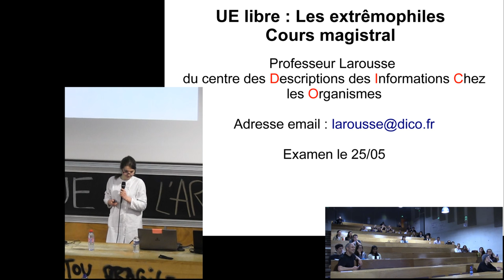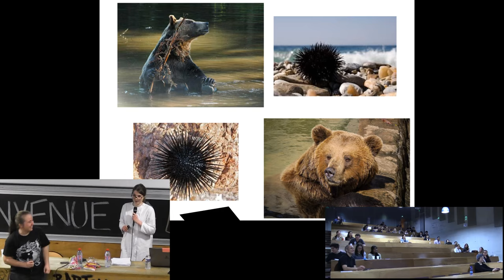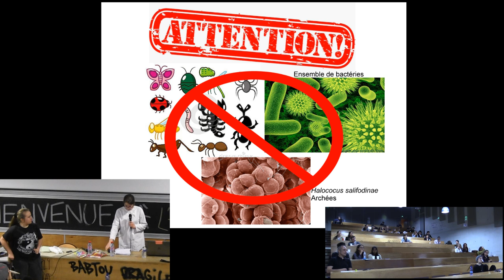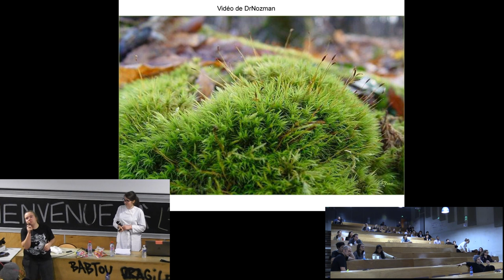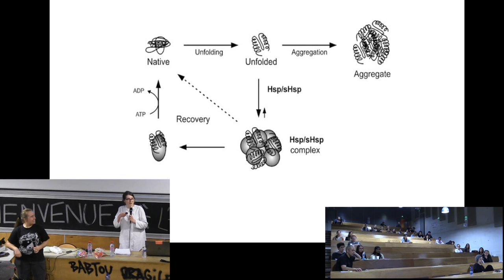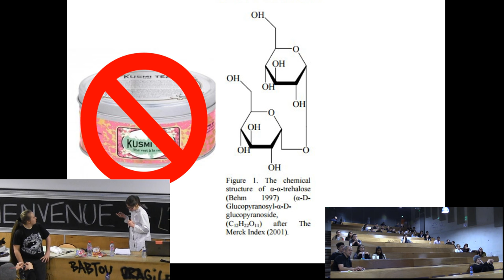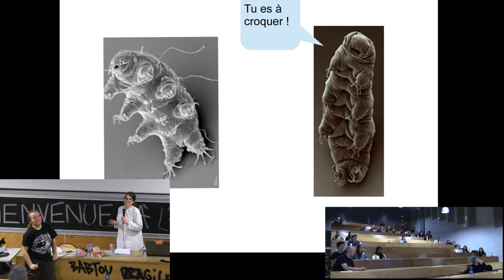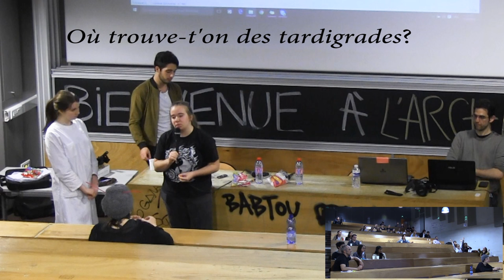Les Extrêmophiles. L'Arche de Diderot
Présentation réalisée par:
Shona Gray et Marianne Stefanni
Pour en savoir plus: